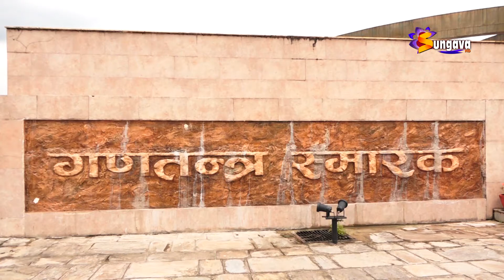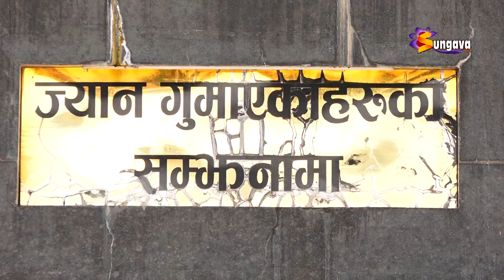गणतन्त्र स्मारक नारायणहिटीबाट हटाउनुपर्ने आवाज फेरी दोहाेरियाे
गणतन्त्र स्मारक नारायणहिटीबाट हटाउनुपर्ने पर्ने आवाज फेरी दोहाेरियाे, नारायणहिटी भित्र गणतन्त्र स्मारक निर्माण गर्न नहुने नेकपाका वरिष्ठ नेता नेपालको भनाई ।।